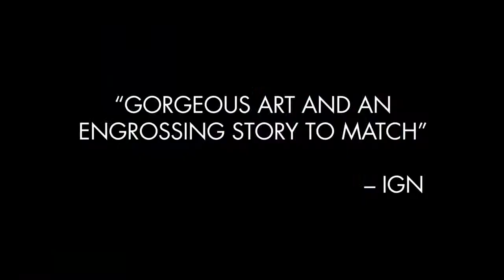Hail Hydra! Presenting a Special Launch Trailer For CAPTAIN AMERICA: STEVE ROGERS! (2019)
New trailer for Hail Hydra! Presenting a Special Launch Trailer For CAPTAIN AMERICA: STEVE ROGERS!